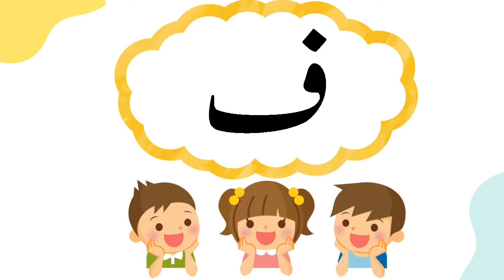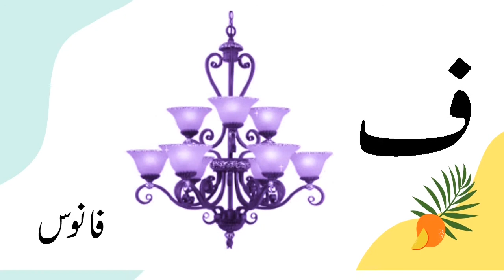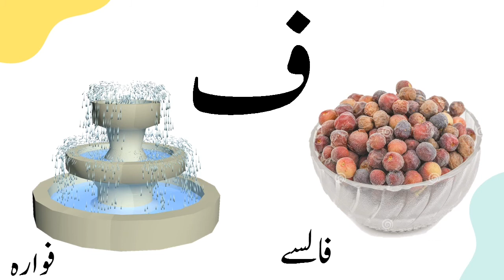Introduction of Urdu letter Fay by Aqsa khan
Introduction of fay through story